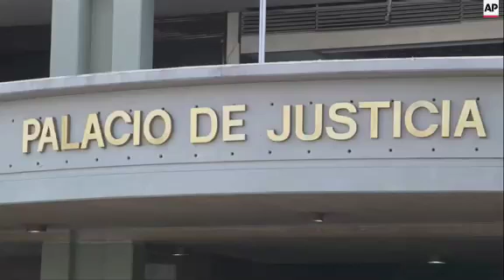Jailed opposition leader on hunger strike not in court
(10 Jun 2015) Jailed Venezuelan opposition leader Leopoldo Lopez didn't appear in court in Caracas on Wednesday because 17 days of being on hunger strike have left him in no condition to be transferred to court without medical assistance, according to his lawyer.
Speaking to reporters outside the court in Caracas on Wednesday, Lopez's lawyer, Juan Carlos Gutierrez, said that his client had lost 10 kilogrammes (22 pounds) in weight.
He added that lawyers were able to visit Lopez twice a day but that the opposition leader hadn't been seen by a medical professional to certify the state of his health.
Gutierrez also praised the recent visit by former Spanish President Felipe Gonzalez, who was in Venezuela earlier this week to show his support for the imprisoned members of the opposition.
Lopez's trial did continue on Wednesday, despite the opposition leader's absence, according to his lawyers.